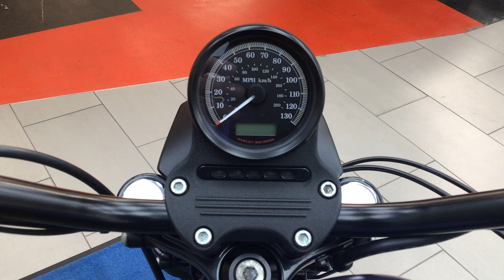VO10XOY HARLEY DAVIDSON XL1200N Nightster Sportster